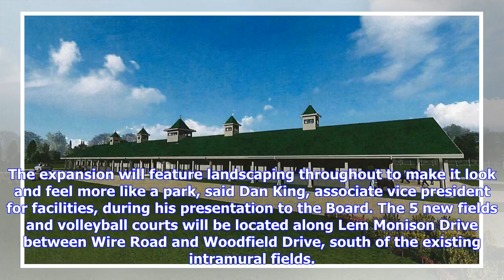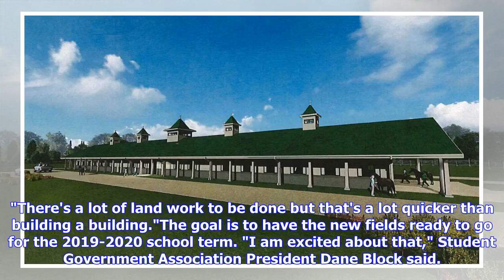Breaking News | Trustees OK $17 million rec field expansion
The Auburn University Board of Trustees approved a $17 million recreation field expansion project Friday morning. The expansion is slated to be completed before the start of the fall 2019 semester. The expansion adds 30 acres to the existing 15 acres of recreational fields. It will have three multi-purpose fields, two softball fields, sand volleyball courts, a 5,300 square foot fieldhouse and a 2,000 square foot maintenance building. via Facilities Management Design rendering of the recreation f...